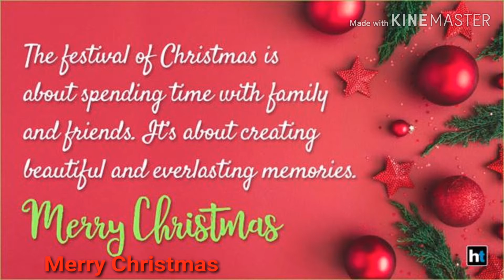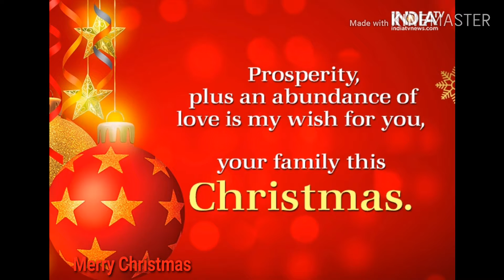Merry Christmas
Merry Christmas 2019 wish you all a very happy Christmas.